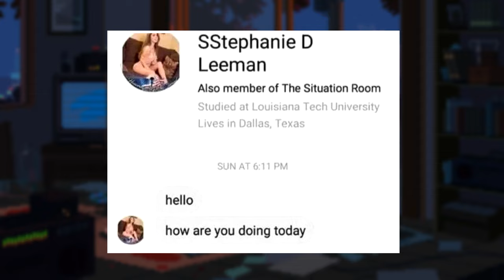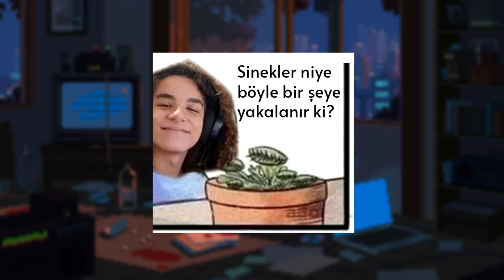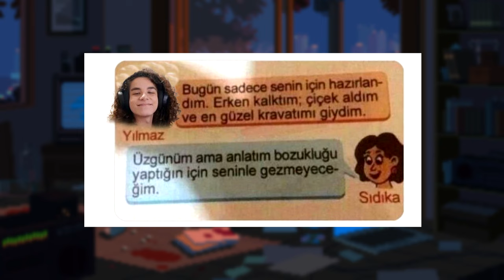GAMERİN DİBİ CAPSLERİ